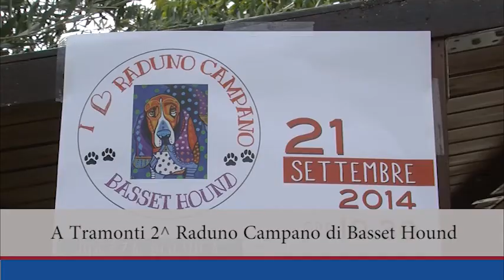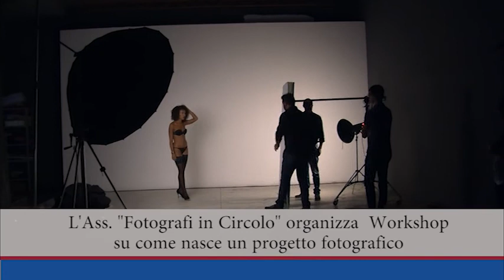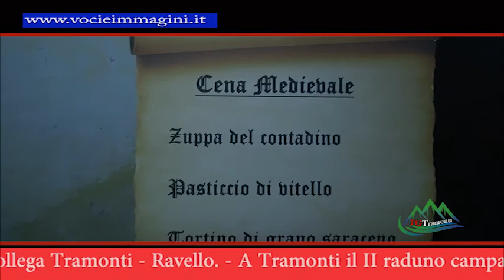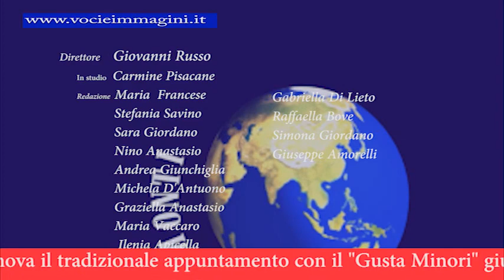Tg Tramonti 24° edizione 30 settembre 2014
Descrizione
1) Disagi ancora nel tratto stradale Cesarano-Ravello
2) A Tramonti 2° Raduno Campano di Basset Hound
3) "Gusta minori" giunto alla 18° edizione
4) Tullio De Piscopo ad Angri presenta il progetto " Napoli Jazz Project"
5) Torello festeggia la Madonna dell'Addolorata con spettacolari fuochi pirotecnici
6) Il medio Evo nei " Cortili della Storia" a S.Egidio del Monte Albino
7) L'ass. "Fotografi in Circolo " organizza Workshop su come nasce un progetto fotografico
8) A Cesarano " Festa della montagna"
9 Inizia il campionato di seri D dell'A.S.D INTRAMONTES.